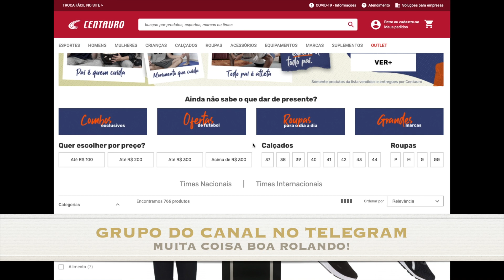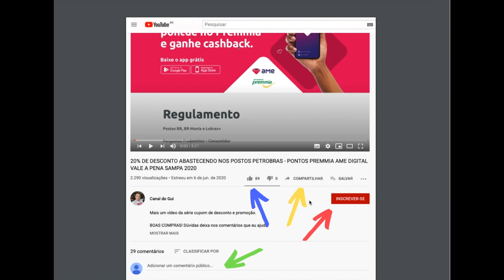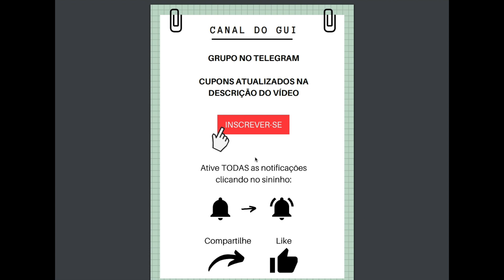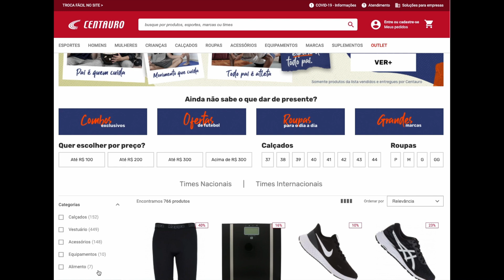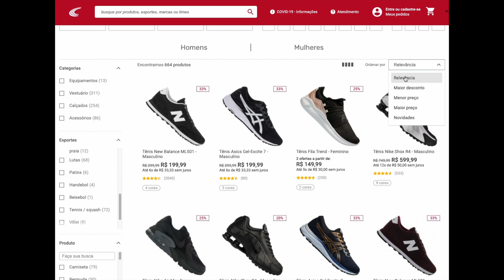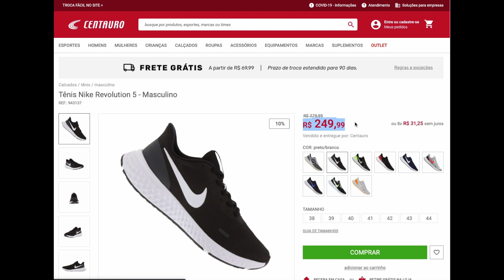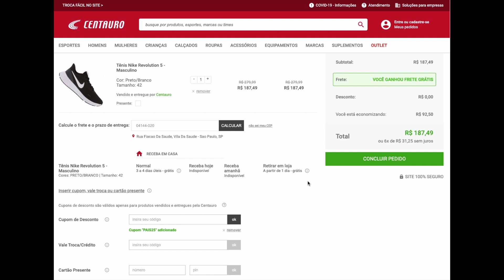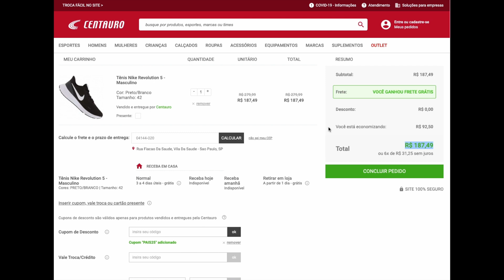CUPOM DE DESCONTO CENTAURO 2023 - VÁRIOS CUPONS FUNCIONANDO NA LOJA SITE APP - COMO USAR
CUPONS CENTAURO 2023 ***ATUALIZADOS***: PRIMEIRA LINHA É A O QUE SE REFEREM, SEGUNDA O LINK PARA ATIVAR E ABAIXO O CUPOM

Desconto progressivo - 10% acima de R$50, 20% acima de R$150 e 30% acima de R$250
CUPOM: LIGAPRO

CUPOM: SUPLE30

CUPOM: FLAMENGO15

CUPOM: PALMEIRAS15

CUPOM: TIMAO15

15% OFF em lista de produtos do São Paulo
CUPOM: SAOPAULO15

CUPOM: EQUIPA15

CUPOM DE DESCONTO LOJA CENTAURO 2023 MOSTRADO NO VÍDEO!!! SIGA TODOS OS PASSOS PARA CONSEGUIR O CUPOM DE DESCONTO CENTAURO 2023 . ASSISTA ATÉ O FINAL para ver certinho como usar.

CUPOM DE DESCONTO + DICA... Muita coisa BARATA para aproveitar na promoção! BOAS COMPRAS NA LOJA CENTAURO!